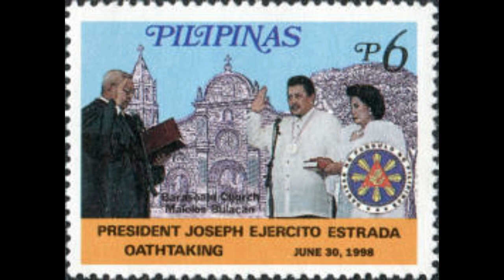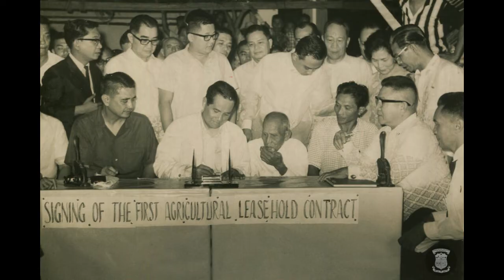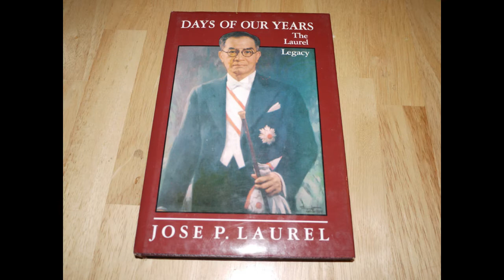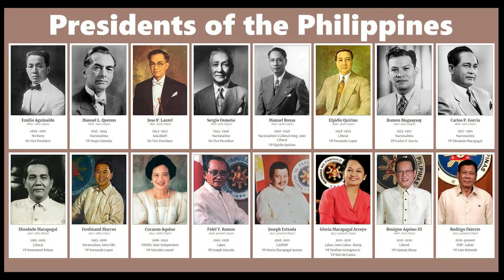History of the Philippines -- Presidents -- Present to Past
CampusLibrarian Compilation of history of the Philippines - Presidents - Present to Past - Duly Elected President Ferdinand "BBM Bongbong" Romualdez Marcos to General Emilio Aguinaldo.

Photo credits: Google images